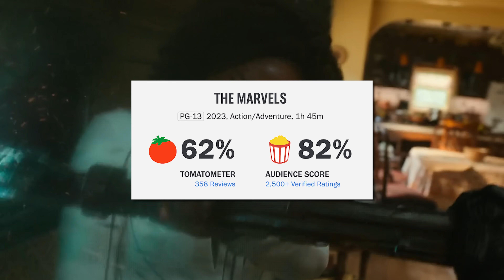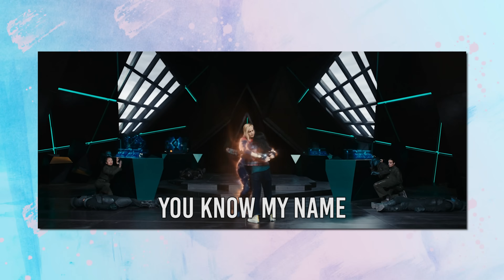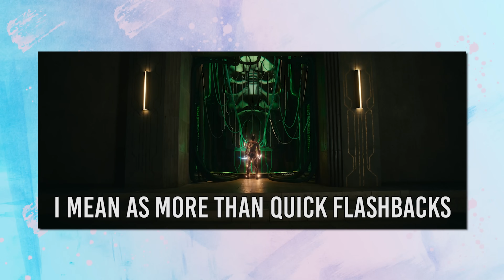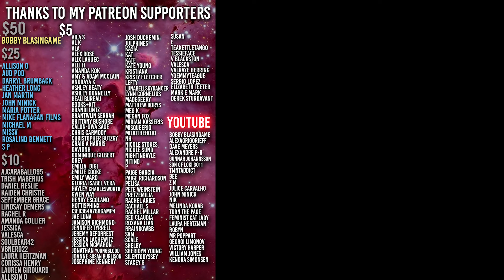I Watched the Fizzling Death of Billion Dollar Franchises | AQUAMAN 2 VS THE MARVELS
You wanted my thoughts on The Marvels and Aquaman and The Lost Kingdom, so I decided to give you a two for one CAGE MATCH!

Aquaman 2
Aquaman and the lost kingdom bad
end of the dceu
Aquaman lost kingdom review
the marvels review
the marvels
marvel decline
best superhero movies
worst superhero movies
Aquaman vs the marvels
marvel vs dc
brie larson
jason momoa
patrick wilson
nicole kidman
ms marvel
captain marvel
x-men MCU